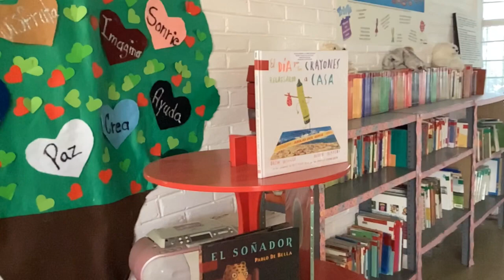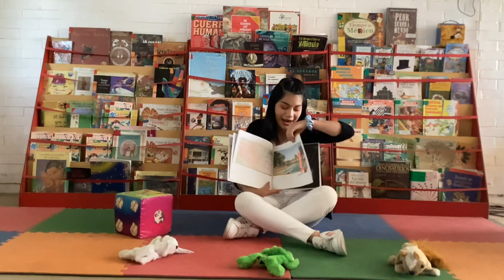Los Reyes Club Lectura Hay estrellas en la mente (1)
¡Hey!

Ya están de vuelta los BookTubers, y en esta ocasión traen más sugerencias de libros para ti. ¿Estás listo? Solo da play al video y…

¡qué comience la aventura!

No olvides votar por tu BookTuber favorito con un “Me gusta”.